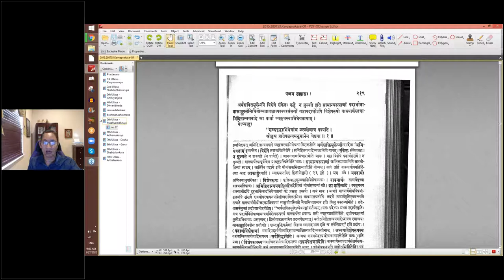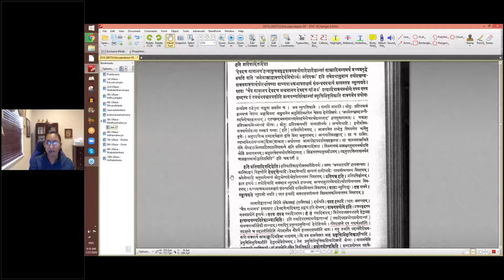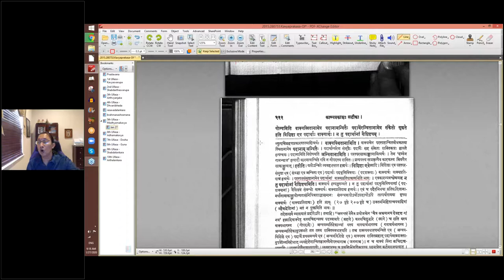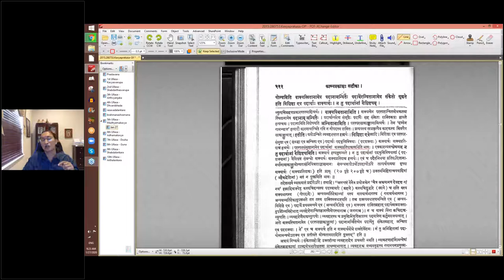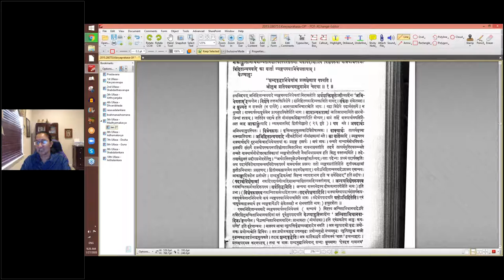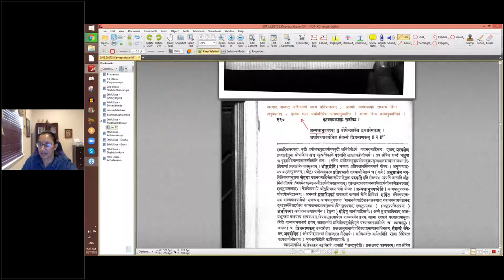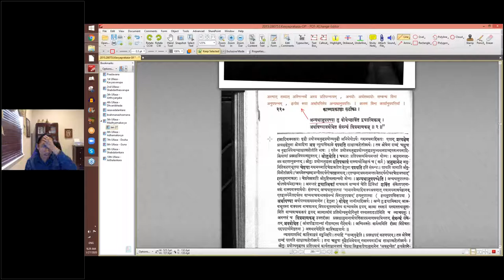काव्यप्रकाशः (I year) - उल्लासः 05 - पाठः ३८ (Tamil lecture)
पाठः ३८ — अन्विताभिधानवादः

 अर्थशक्तिमूलेऽपि विशेषे सङ्केतः कर्तुं न युज्यते इति सामान्यरूपाणां पदार्थानामाकाङ्क्षासन्निधियोगयतावशात्परस्परसंसर्गो यत्रापदार्थोऽपि विशेषरूपो वाक्यार्थस्तत्राभिहतान्वयवादे का वार्ता व्यङ्ग्यस्याभिधेयतायाम् ।

 येऽप्याहुः —
“शब्दवृद्धाभिधेयांश्च प्रत्यक्षेणात्र पश्यति ।
श्रोतुश्च प्रतिपन्नत्वमनुमानेन चेष्टया ॥ १ ॥
अन्यथानुपपत्त्या तु बोधेच्छक्तिं द्वयात्मिकाम् ।
अर्थापत्त्यावबोधेन सम्बन्धं त्रिप्रमाणकम् ॥ २ ॥
इति प्रतिपादितदिशा —
‘देवदत्त गामानय’ इत्याद्युत्तमवृद्धवाक्यप्रयोगाद्देशाद्देशान्तरं सास्नादिमन्तमर्थं मध्यमवृद्धे नयति सति ‘अनेनास्माद्वाक्यादेवंविधोऽर्थः प्रतिपन्नः’ इति तच्चेष्टयानुमाय तयोरखण्डवाक्यवाक्यार्थयोरर्थापत्त्या वाच्यवाचकभावलक्षणं सम्बन्धमवधार्य बालस्तत्र व्युत्पद्यते । परतः ‘चैत्र गामानय देवदत्त अशवमानय देवदत्त गां नय’ इत्यादिवाक्यप्रयोगे तस्य तस्य शब्दस्य तं तमर्थमवधारयतीति अन्वयव्यतिरेकाभ्यां प्रवृत्तिनिवृतिकारि वाक्यमेव प्रयोगयोग्यमिति वाक्स्थितानामेव पदानामन्वितैः पदार्थैरन्वितानामेव सङ्केतो गृह्यते इति विशिष्टा एव पदार्थाः वाक्यार्थः । न तु पदार्थानां वैशिष्ट्यम् ।